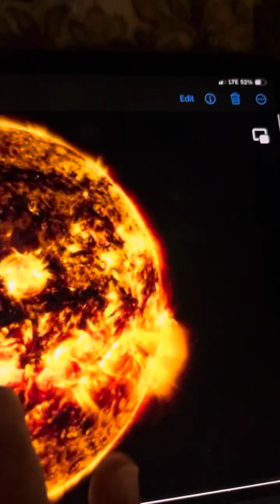A Closer look at the supernatural world we exist in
All footage is Authentic and True
Filmed and discussed by me BeyondTheSpectrum